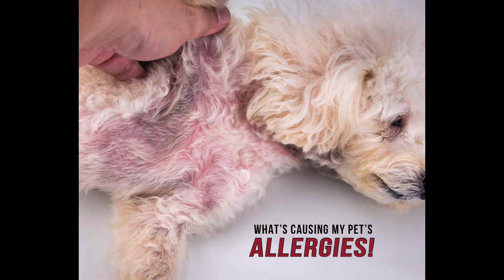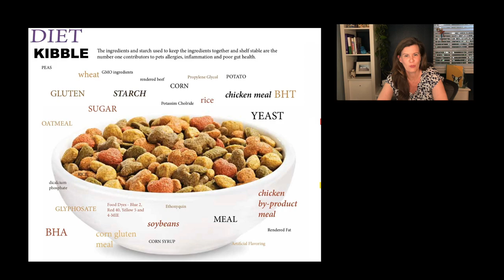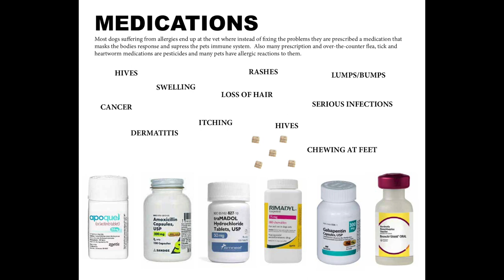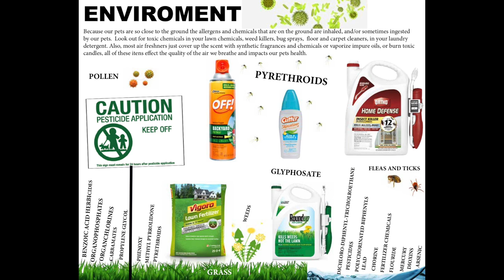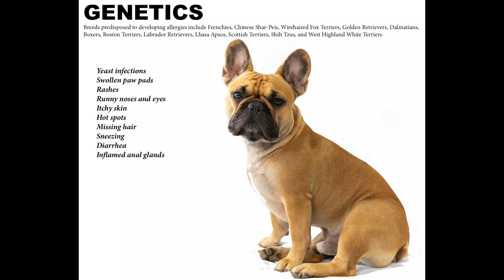What's Really Causing My Pet's Allergies?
Get to the root cause of your pet's allergies!

IN THIS VIDEO: Angela Ardolino guides you through a list of allergy triggers, and what you can do to help STOP your dog's chronic symptoms, from diet to toxic medications!

UPDATE: Turkey is actually a warming food! Please note this video categorizes it as a cool food. We do apologize!

🎟 Your free ticket to our live documentary by holistic vets & experts